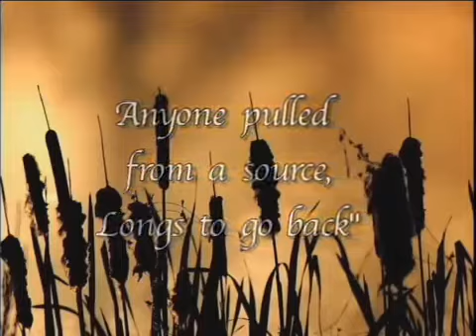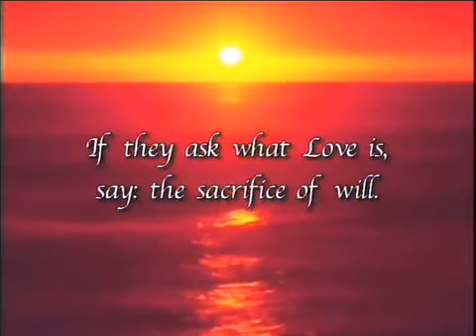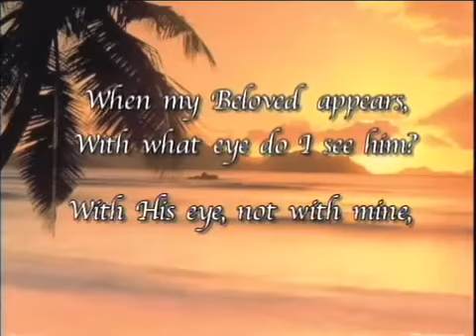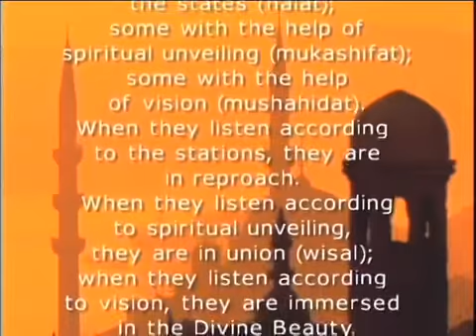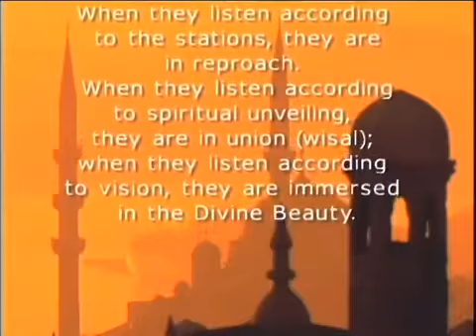Islamic Mysticism Introduction to Sufi Islam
An introduction to the history, practices, and beliefs of Sufi Islam. Sufism, or tasawwuf in Arabic, is practiced by many Muslims around the world, both Shia and Sunni, as a personal, mystical, or esoteric path to God.

The video includes poetry by Mawlana Rumi and Ibn Arabi, and Mevlevi whirling dervish performances.